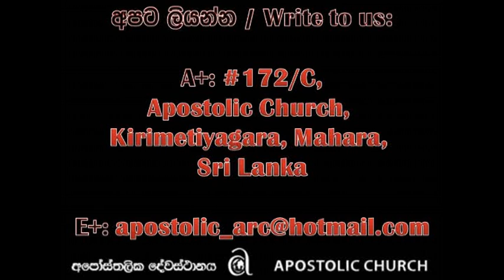Sermon - 22nd July 2012 by Brother Rex Kahandawela at Apostolic Church, Mahara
Sermon by Brother Rex Kahandawela on the 22nd July 2012 at Apostolic Church, Mahara.

Ways to keep in touch with us / අපත් සමග සම්බන්ධ විය හැකි ආකාර

Skype - apostolic.church.srilanka